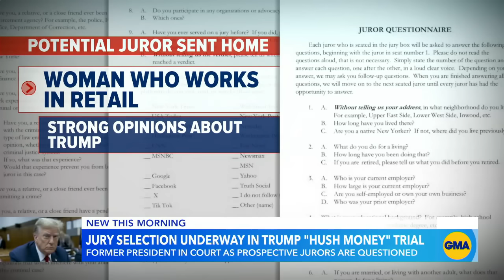Jury selection gets underway in Trump hush money trial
Lawyers are trying to find 12 jurors and six alternates to hear the case charging former President Donald Trump with falsifying business records to conceal stories about his sex life before the 2016 election.